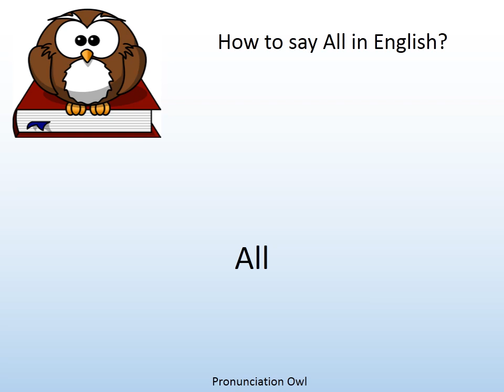How to say All in English? - Pronunciation Owl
How to say All in English? Learn the pronunciation of All!